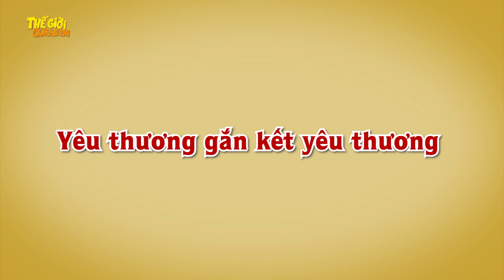BUỒN PHIỀN VÌ NHIỀU TIỀN - PHIM HOẠT HÌNH - TRUYỆN CỔ TÍCH - QUÀ TẶNG CUỘC SỐNG -KHOẢNH KHẮC KỲ DIỆU